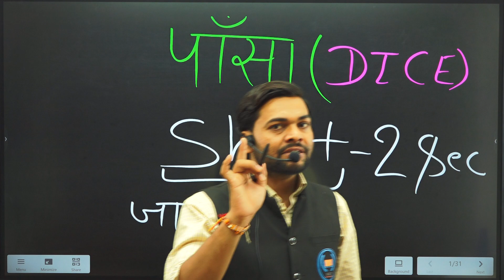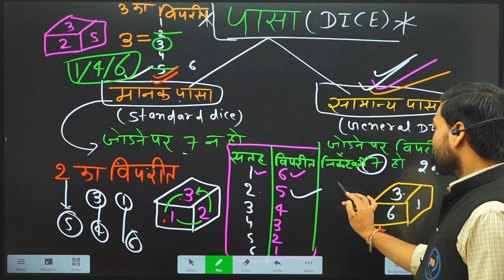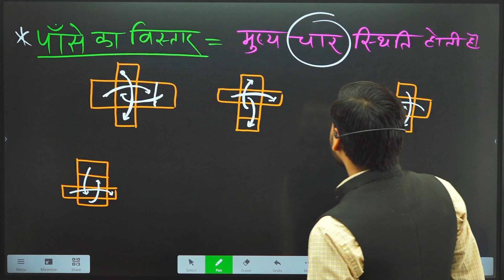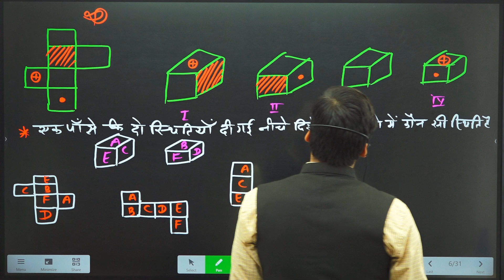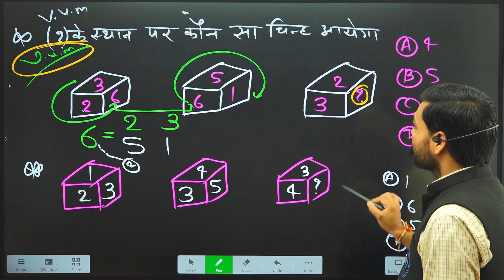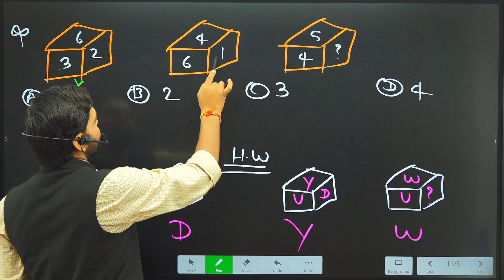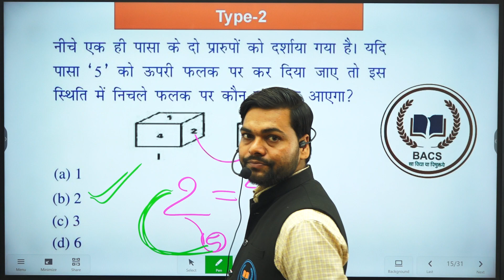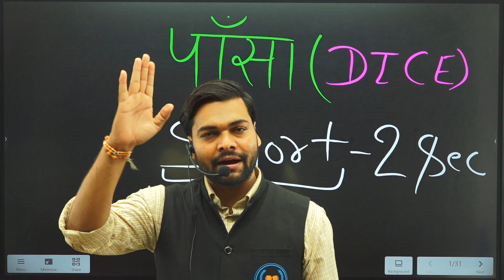पासा (Dice)mpsi ssc vyapam group- d